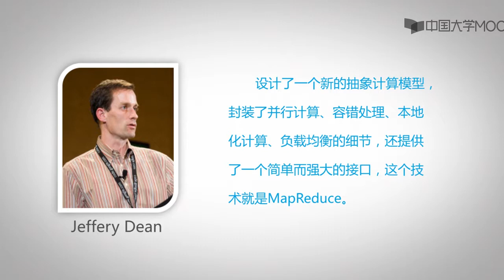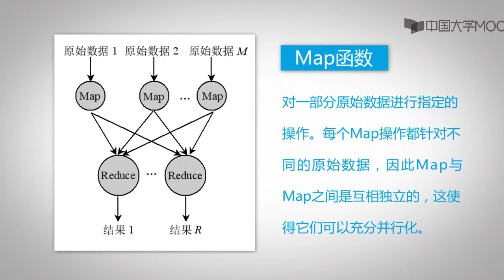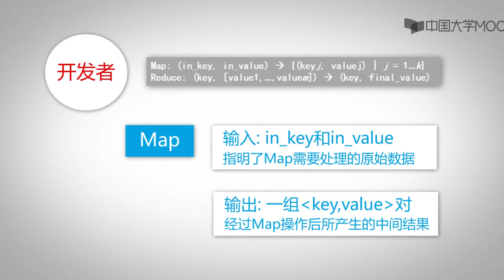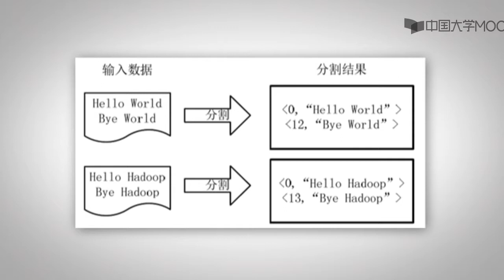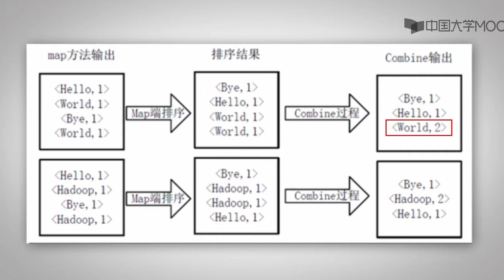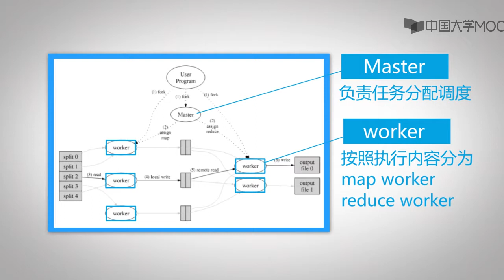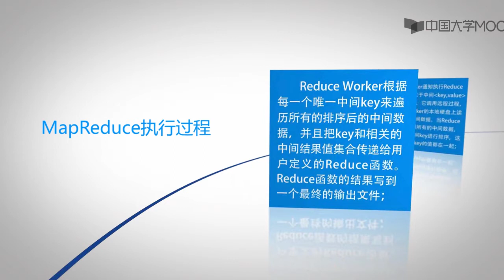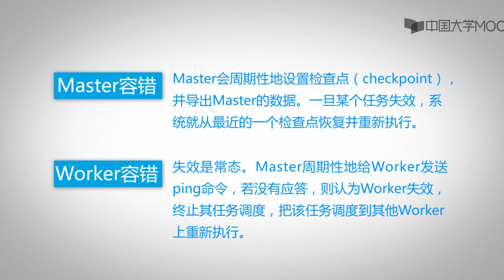5 1 3Google云计算 分布式计算框架MapReduce